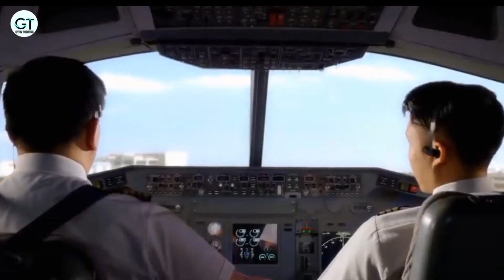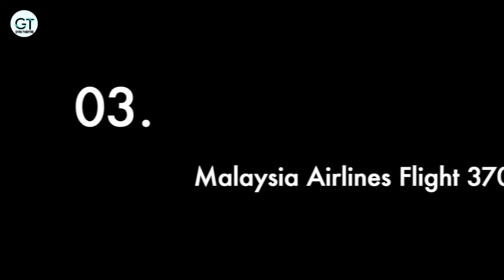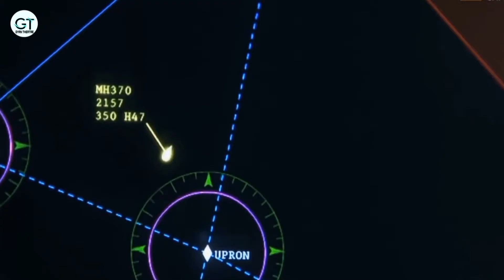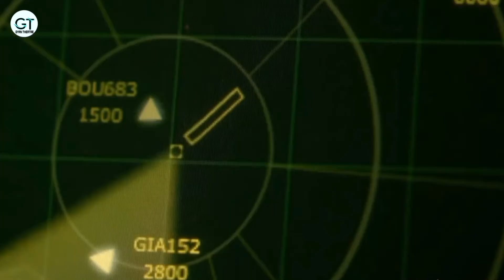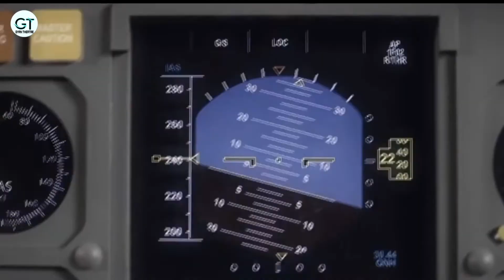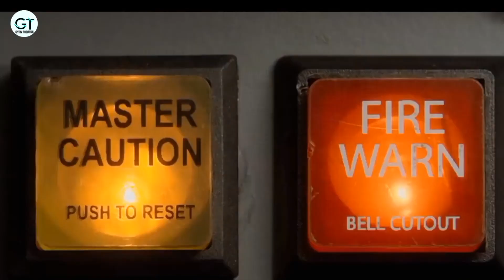दुनिया के 12 सबसे खतरनाक विमान हादसे - Part 2 | Top 12 Worst Air Disasters in Hindi (old to new)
In this video we are bringing a list of top 12 worst air disasters to ever happen in the world that are extremely dangerous and took hundreds of lives.

00:00 - Intro
00:32 - Air India Express Flight 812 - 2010
02:23 - Malaysia Airlines Flight 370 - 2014
05:03 - Ukraine International Airlines Flight 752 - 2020
06:53 - Pakistan International Airlines Flight 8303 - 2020